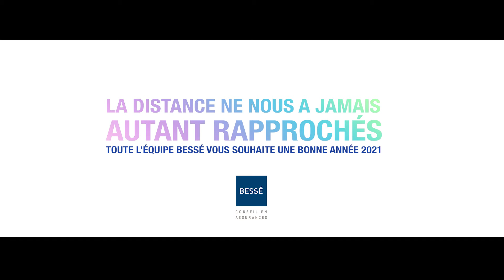Découvrez nos voeux sans contact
Toute l'équipe de Bessé vous souhaite une bonne année 2021